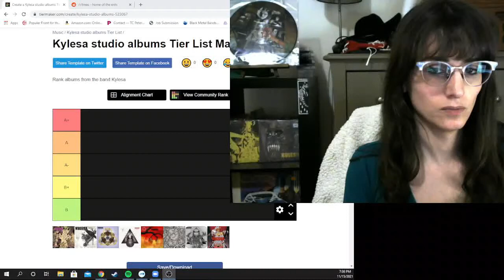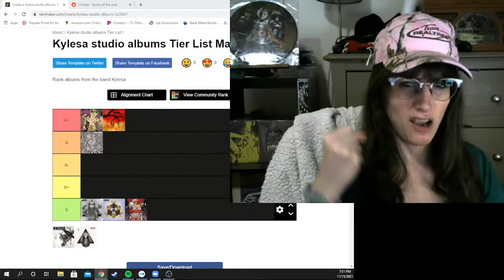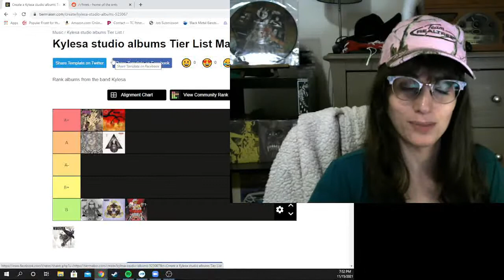Kylesa Album Tier List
Keyed up, on YouTube, Brutal as fuck, Metal buzzwords. It's another tier list, this time on the amazing Savannah, Georgia sludge savants Kylesa. Did I really have to put on a Realtree hat? Of course I did, it's hunting season.